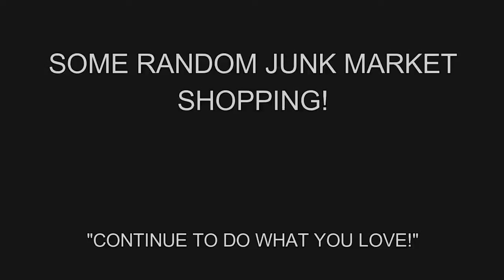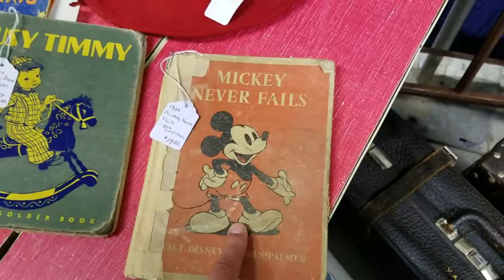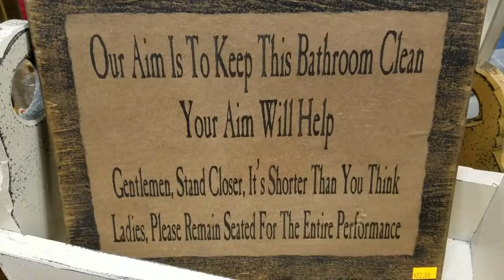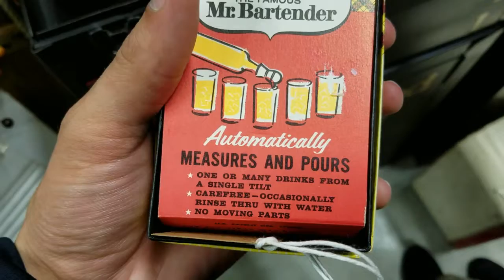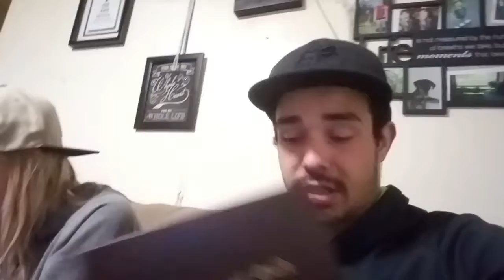Diving Into Junk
Hey there again, hope you are doing great! Just a random video of us checking out some kind of junk market that was here in town!

Brooke's Musical.ly @brooke.mn
Corey's Musical.ly @clfranklin